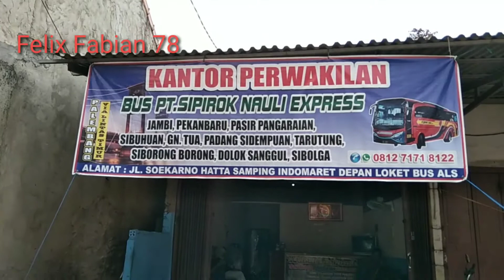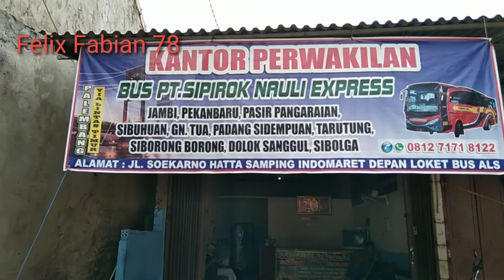Livery Motif Kain Ulos Medan ‼️Predator Lintas Bus Keren PT Sipirok Nauli. Gagah ini Bus. Joss ‼️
Predator Lintas salah satu bus Andalan PT Sipirok Nauli  Jurus terakhir ke Sibolga. Bus keren, gagah dan bagus